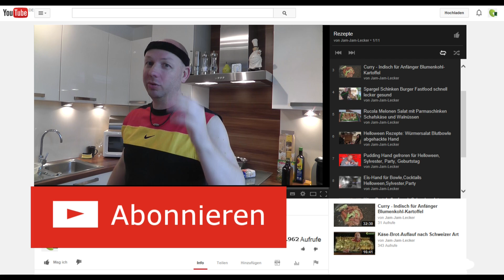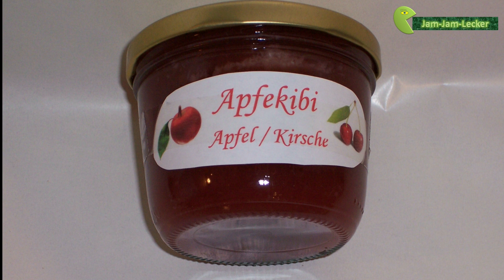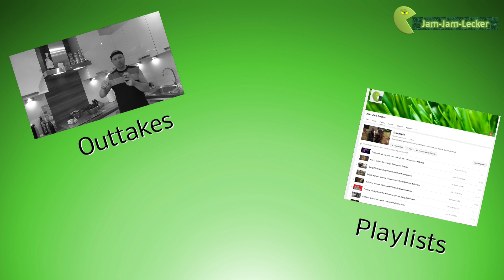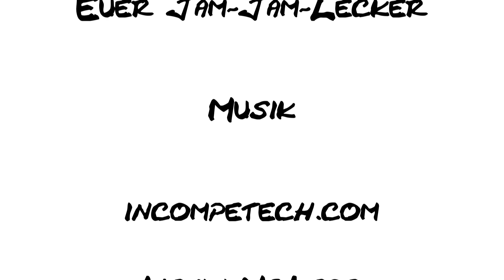Marmelade selbst einkochen / Konfitüre / Pflaumen Fruchtaufstrich / Zubereitung Infos und Rezept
Zubereitung und Infos zum Thema Marmelade selbst einkochen. Rezept und Tipps im Video.
In diesem Video erfahrt hier, wie Ihr Marmelade, in dem Fall Pflaumen Marmelade, ganz einfach selber machen könnt, was zu beachten ist und ein paar Infos rund um Marmelade, folgen am Ende des Videos. Was ist beim einkochen zu beachten, wie macht man eine Gelierprobe all das in diesem Video. Demnächst folgt auch Gelee, Konfitüre bzw. Fruchtaufstrich Rezepte zum Selbermachen.